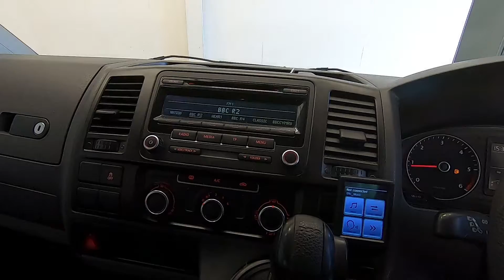VW TRANSPORTER T32 2.0 TDI 140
NO VAT, AWNING, AIRCON, LEATHER, ALLOYS, P/SENSORS
CHOICE OF 4. Stunning VOLKSWAGEN TRANSPORTER T32 5 SEATER CREW CAB TDI 2.0L MANUAL in SCIROCCO BLACK metallic and grey cloth interior in exceptional condition throughout.
With the most desired stylish look with its Leather seats ,side steps awning, alloy wheels. Our sales package includes a new full service and 6 months comprehensive nationwide, market leading warranty with the option to extend up to 3 years and flexible finance solutions tailored to meet each individuals requirements whether personal or commercial. This lovely example comes fully equipped , air conditioning, , electric front windows, am/fm stereo with front loading cd player, , front fog lights and rear parking sensors. For more information or to book a viewing & test drive pleae call our sales team.